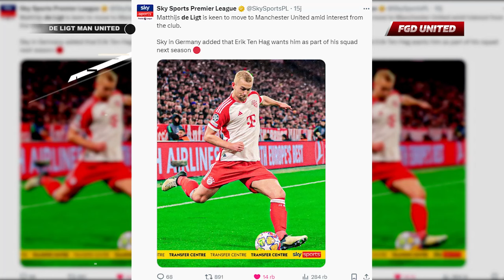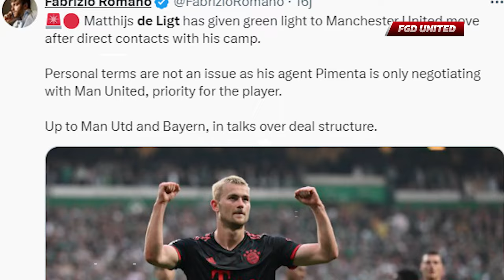Pantesan Ngotot Banget Datengin De Ligt!!! Alasan De Ligt Disiapkan Jadi Rekrutan Pertama Man United